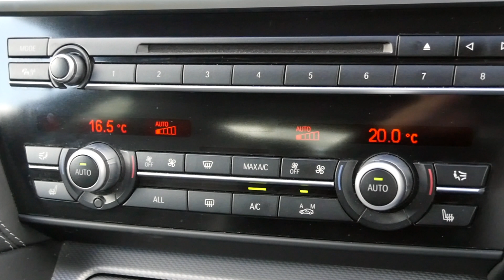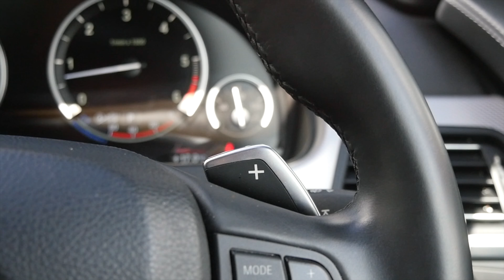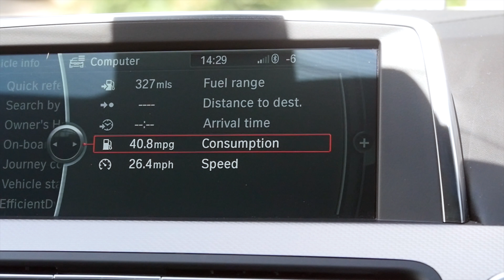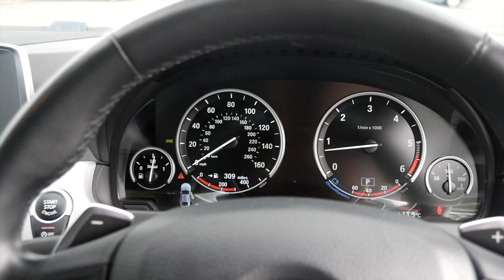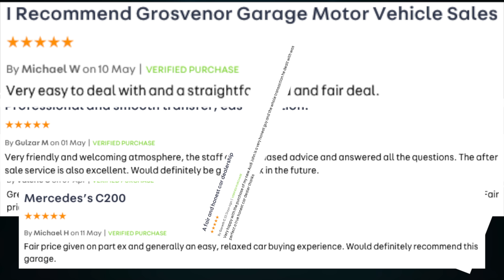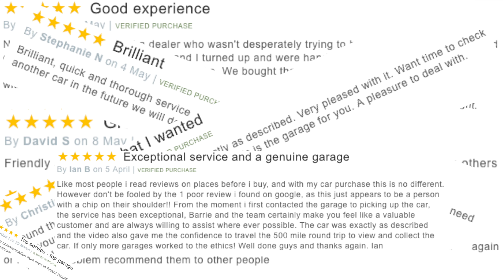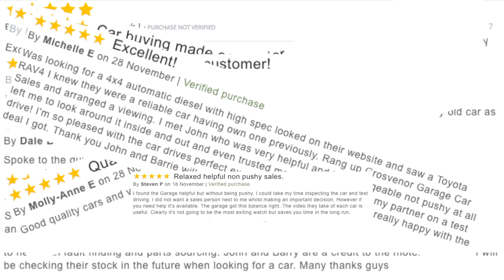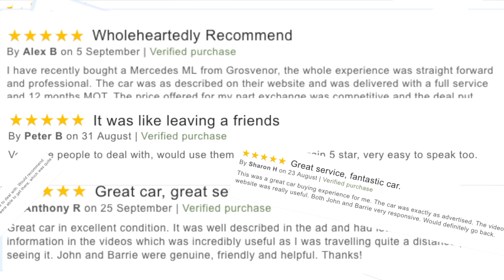BMW 6 Series 3 0 640d M Sport 2dr DN13LDD Full Video